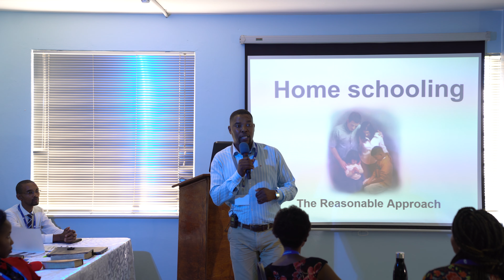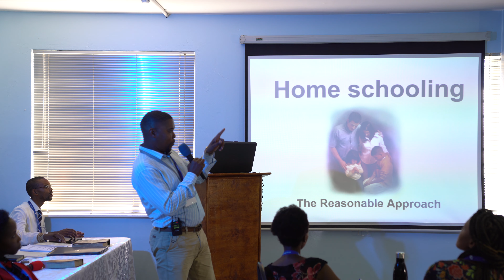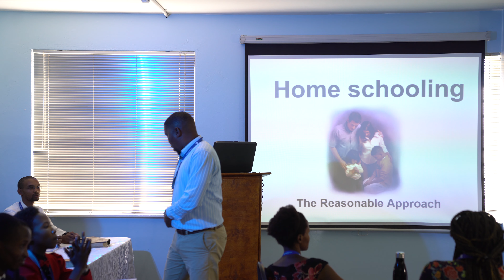How long is forever?? || Time || Poem by Teboho Rantsoabe